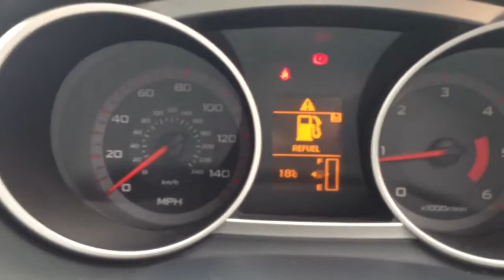2009 Mitsubishi outlander SE 2.0 di-d walkaround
2009 Mitsubishi outlander SE 2.0 di-d walkaround by dowstorey